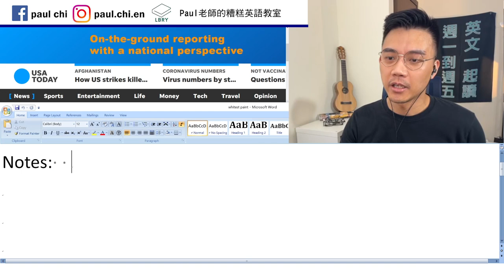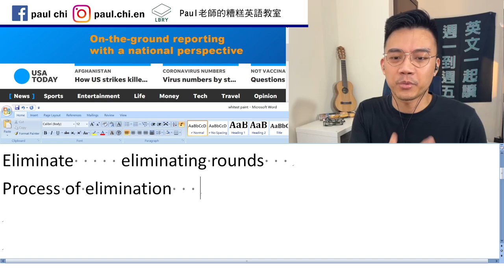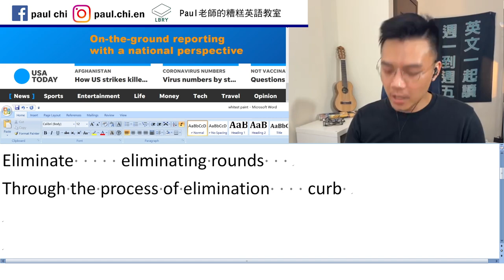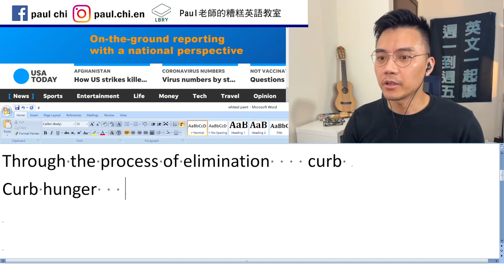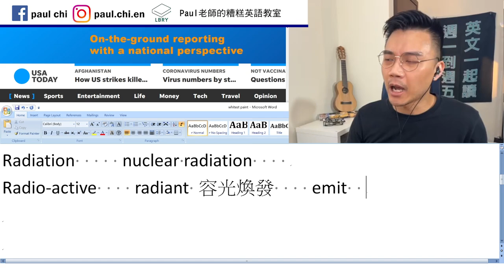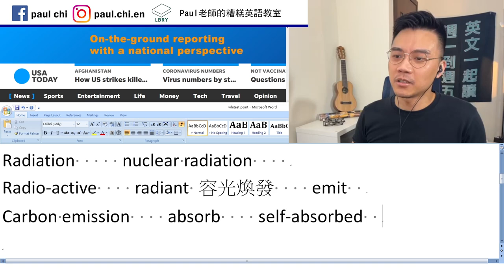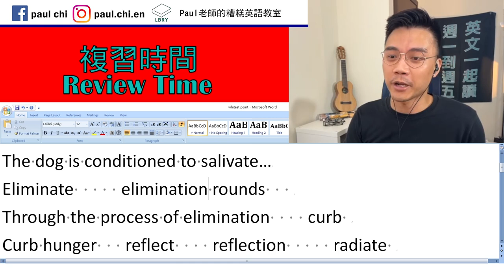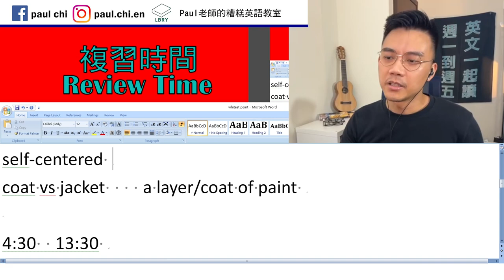【免費英文課 episode 282】世上最白的...油漆！(the whitest paint)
Notes:  air conditioning       Pavlov’s dog
The dog is conditioned to salivate…
Eliminate     elimination rounds
Through the process of elimination    curb
Curb hunger 止餓    quench thirst 止渴
 reflect    reflection     radiate
Radiation     nuclear radiation
Radio-active    radiant 容光煥發    emit
Carbon emission    absorb
self-absorbed   egotistic  self-centered
coat vs jacket    a layer/coat of paint

LBRY: Paul老師的糟糕英語教室